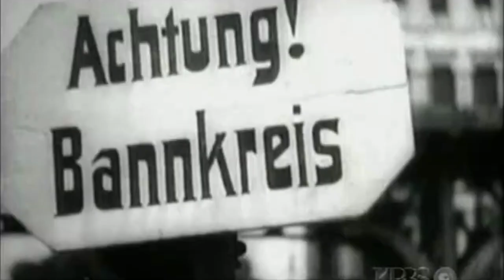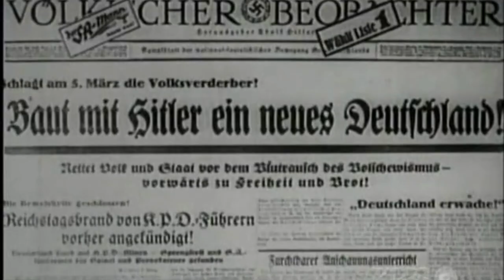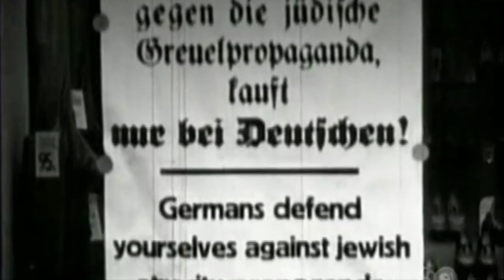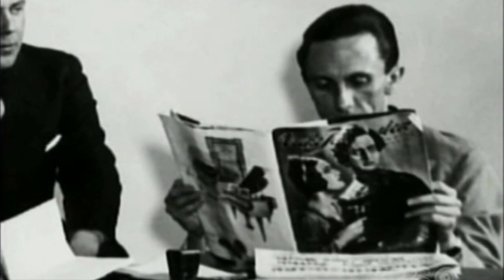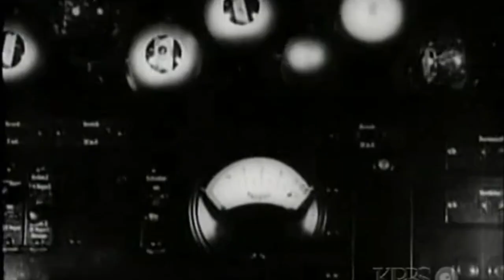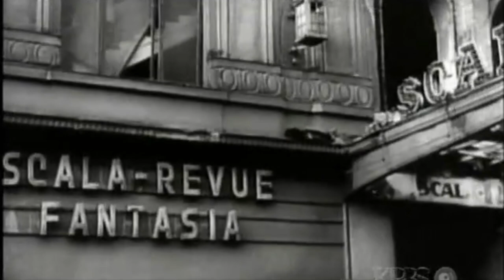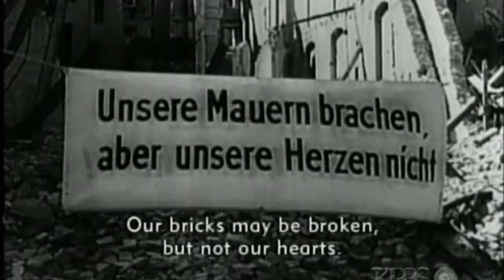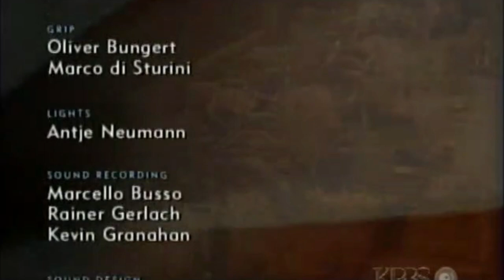PBS - The Man Behind Hitler (2006)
The Man Behind Hitler, a portrait of Joseph Goebbels, delivered in words taken directly from the diaries he kept from 1924, when he joined the Nazi party, until his suicide in 1945, read by actor Kenneth Branagh. Featuring never-before-seen footage, this 90-minute documentary from filmmakers Lutz Hachmeister and Michael Kloft offers an insider's view of the rise of the Nazi party.

I uploaded this video for personal research purposes.

↑ All my info can be found there.